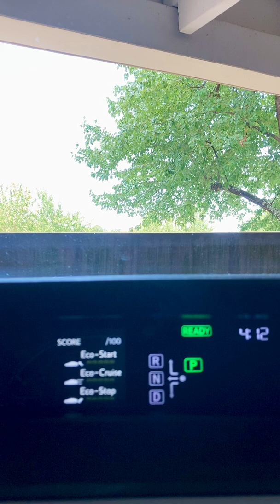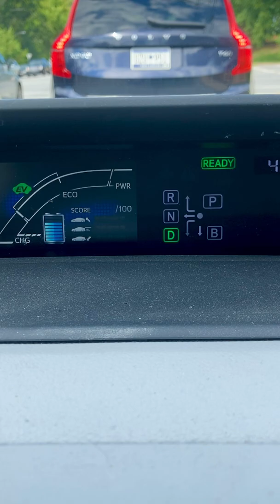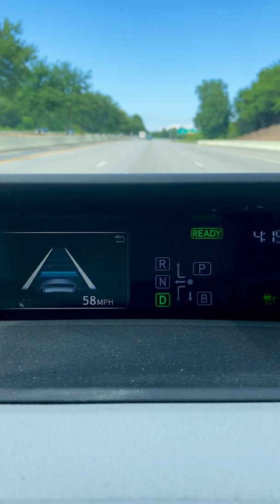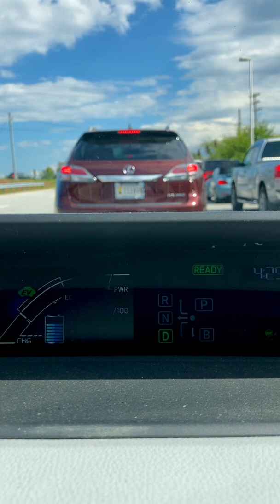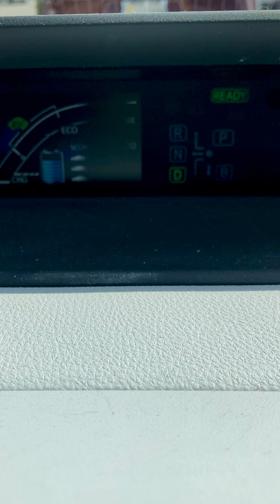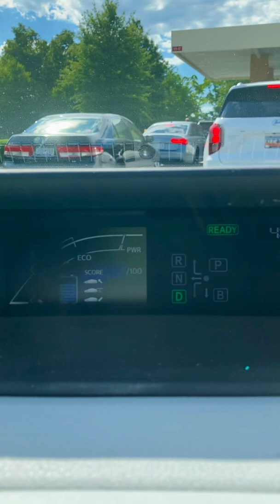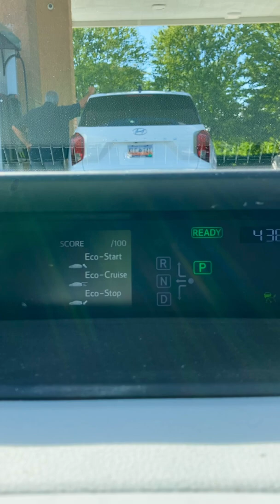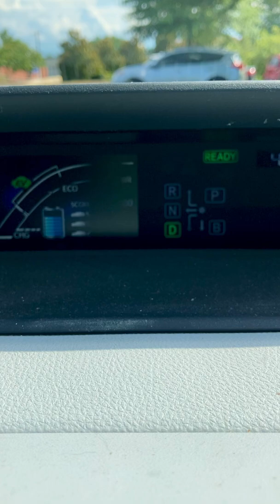Kabayan USAp Tayo #5 - Talkin’ Driv’n What is the good news and bad news? part 1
This video recorded August 12, 2022 4pm-ish. Do you want to know good news first or bad news? This is 2 part video due to made a stop to Costco. Thank you guys!